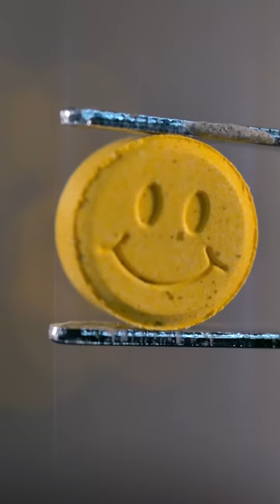Making HAPPY PILLS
Making smiley face pills